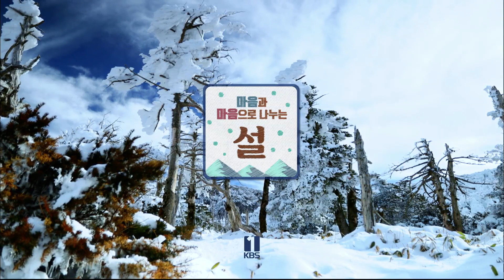2023 KBS1TV 설 ID 한라산 설경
2023 KBS1TV 설 ID 한라산 설경